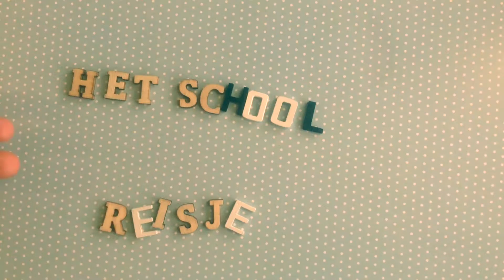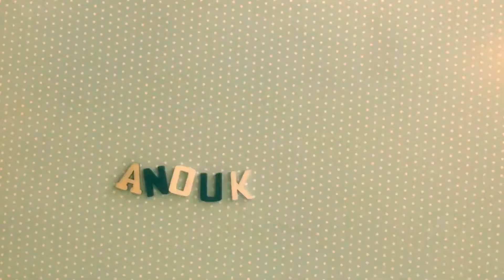Stopmotion workshop.EGD “Het schoolreisje